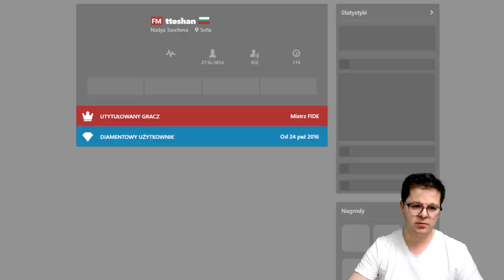"Cudowne 10 posunięć" z GMPaklezą (ZBYCHOLUD) | Nocne Titled Tuesday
"Cudowne 10 posunięć" z GMPaklezą (ZBYCHOLUD) | Nocne Titled Tuesday. Gram w szachy z arcymistrzami z całego szachowe świata. gramy 11 rund tempem 3 minuty + 1 sekunda na zawodnika. Fajnie jak się wygrywa, ale jak się robi grube błędy to i 10 ruchów wystarczy...

00:00 Wstęp
02:33 Gambit Hetmański - partia 1
13:16 Gambit Hetmański - partia 2
24:33 Obrona Nowoczesna - partia 3
35:43 ZBYCHOLUD - Obrona Hetmańsko - Indyjska - partia 4
52:53 Gambit Hetmański - Bogo Indian - partia 5
1:03:04 Obrona Sycylijska - partia 6
1:12:45 Obrona Benoni - partia 7
1:22:39 Obrona Królewsko - Indyjska - partia 8
1:38:31 Obrona Nowoczesna - partia 9
1:48:45 Gambit Hetmański - partia 10
1:59:17 Gambit Hetmański - partia 11

POLECAM:
Grafiki od shadethombre:

Wsparcie kanału:
Dziękuję :)